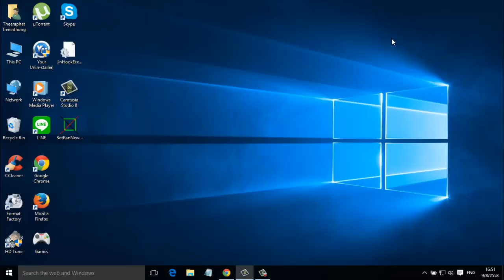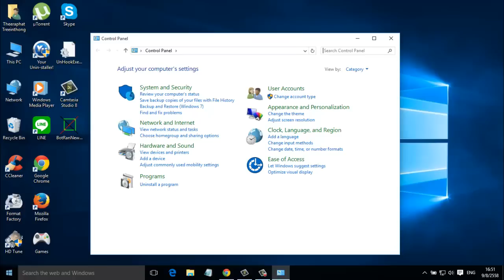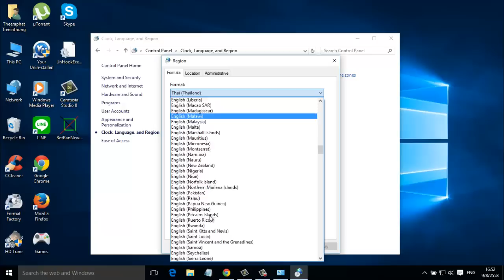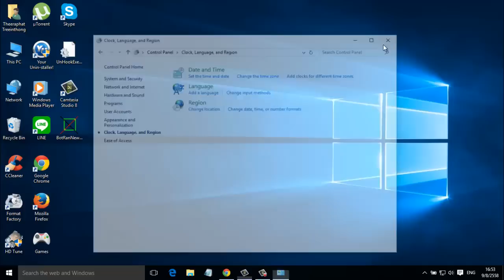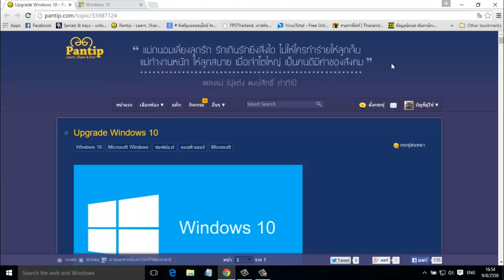แก้ปัญหา เล่น Hon, LOL , Fifaกระตุก และ วิธีการอัปเดต เป็นWindows10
การอับเดต Windows10 และวิธีการติดตั้ง